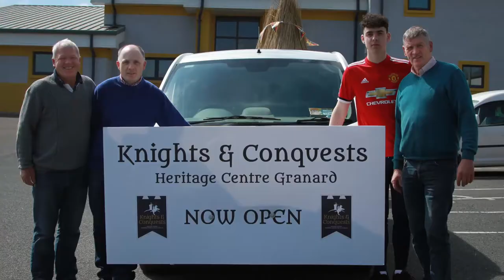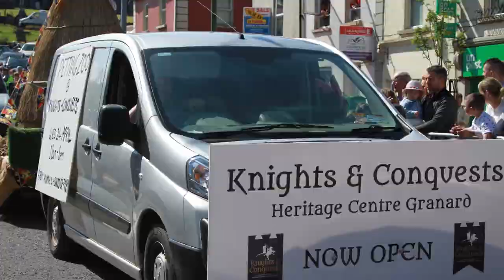Granard Easter Parade 2019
Music Selected from: Upbeat and Happy Pop Background Music For Videos (Non Copyright)